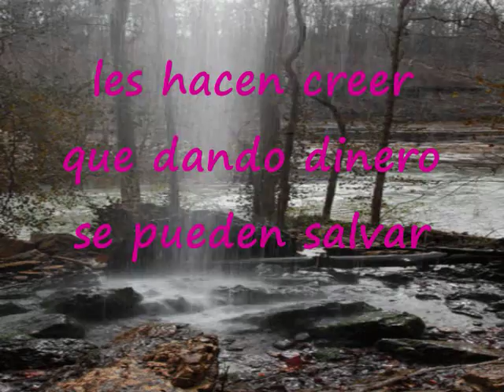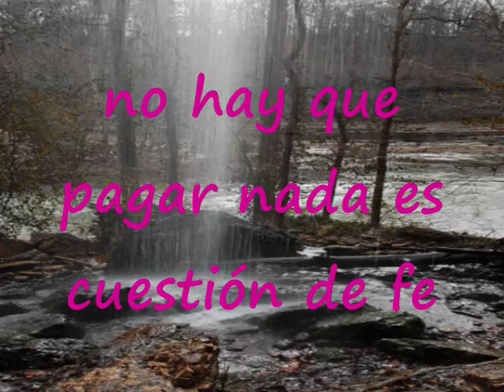Con Pesar Veo La Gente Que Va Rumbo A La Perdición Pista